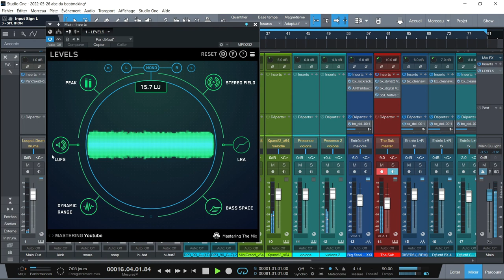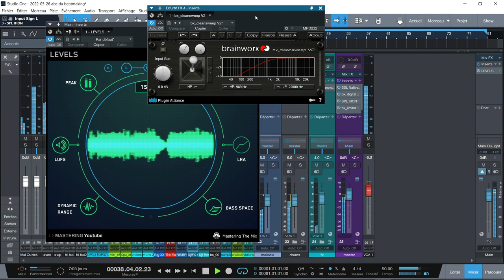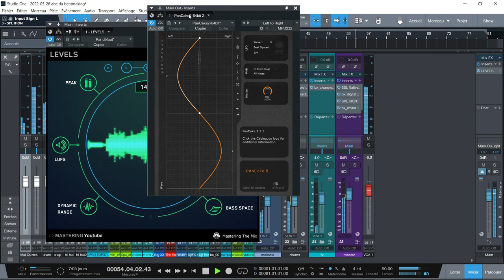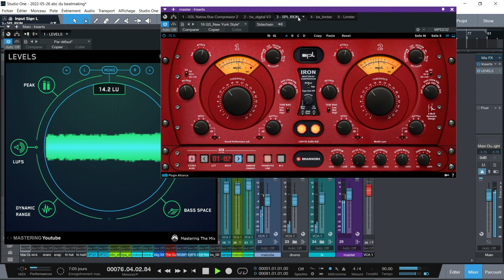ABC TALK BOX STYLE INSTRUMENTAL